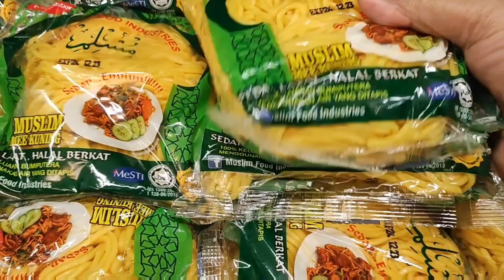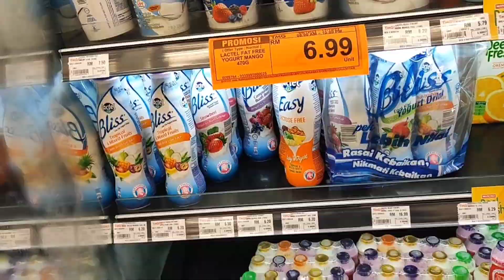SIPUT SEDUT MASAK LEMAK CILI PADI‼️ TIBA-TIBA ADA ORANG ⁉️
menu hari ini saya masak siput lemak cili padi dan masak ikan asam kuning,
suami nak makan ikan dan anak nak siput
jadi saya masak la ke2duanya,
 kawan kawan terima kasih sudah mensuport Chanel YouTube saya @mariyanaalidimalaysia5191
semoga kawan kawan suka dengan video saya
dan semoga kawan kawan sentiasa di murahkan rezekinya Aamiin 🤲🥰